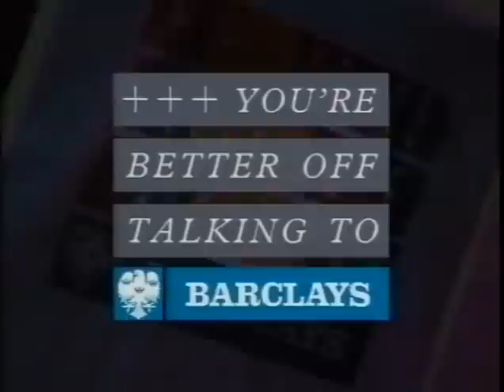Barclays Bank - 1980's UK Advert